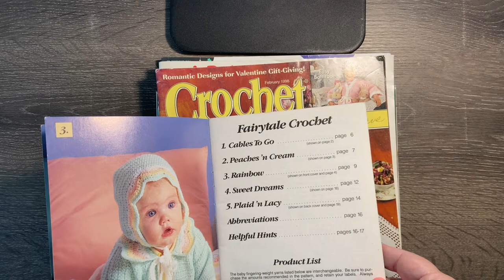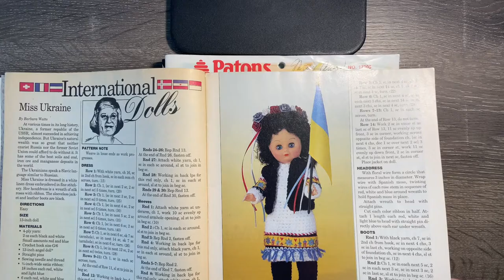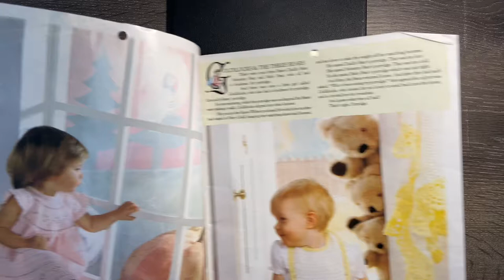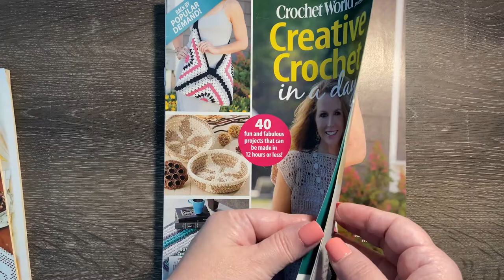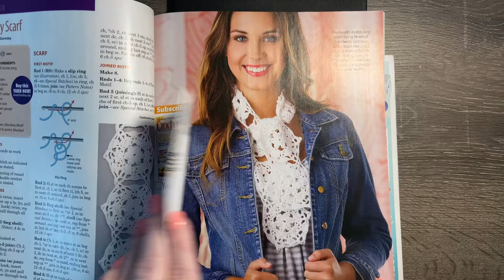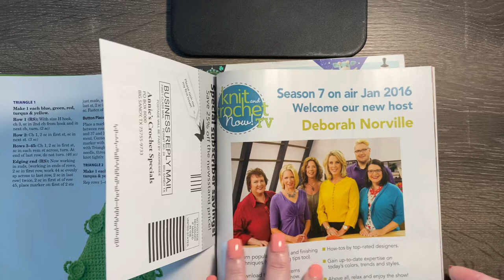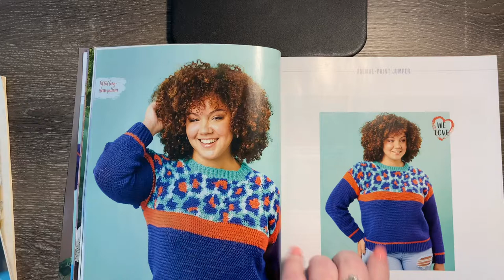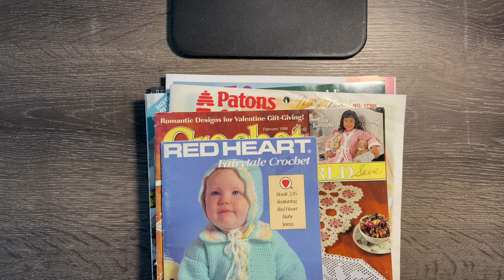Friday's Frivolities A Yarn and Pattern Haul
Welcome to Friday's Frivolities, where I pop up videos sharing the things I film that don't seem to fall into any particular category.

Today's video is a yarn haul, a vintage pattern haul, and a contemporary pattern haul.